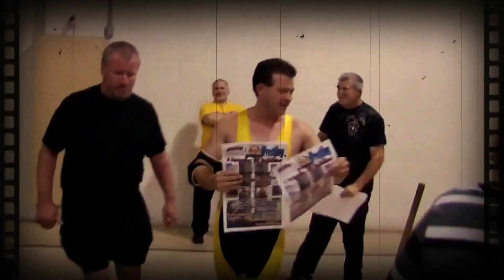EHW - THE RIGHTEOUS CONNECTION (Mikey G. & Jesse D.) (EGW-EHW Wrestling Music Video)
(Alan Silvestri - The Delta Force) (DJ Mike G. EGW Entrance Edit Mix)
(EGW ELITE GENERATION WRESTLING 2O12)
(EHW EXTREME HYBRID WRESTLING)
(djmikeg01)